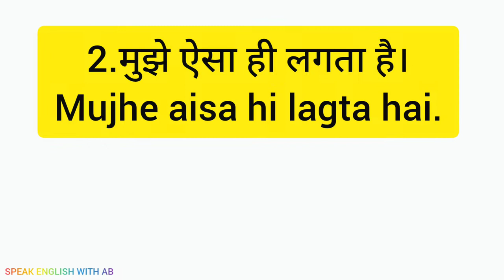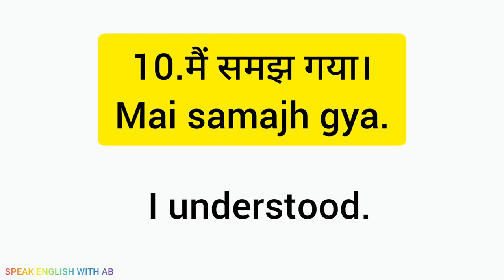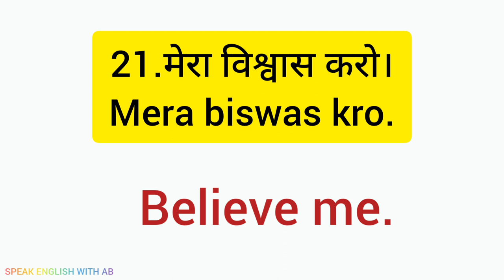Daily use sentences class 30 roj bole jane wale sentences speak english with ab#english